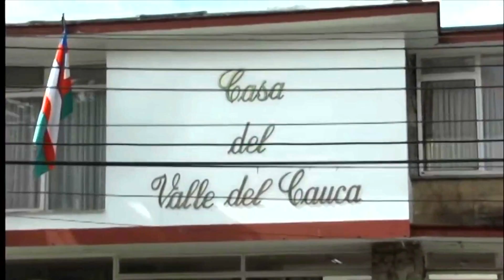Conversatorios Casa del Valle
Gobernadora del Valle abrió la segunda temporada de meconectoconelvalle , exaltando el papel de la mujer en la ciencia